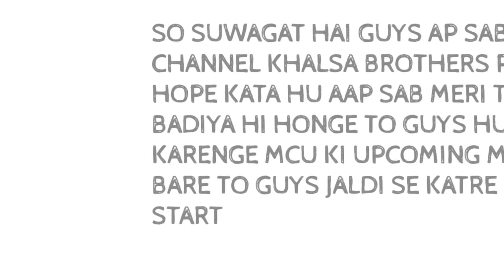TOP 10 UPCOMING MOVIES OF MARVEL || M.C.U || KHALSA BROTHERS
Support us please share